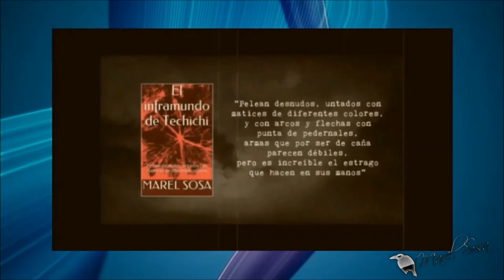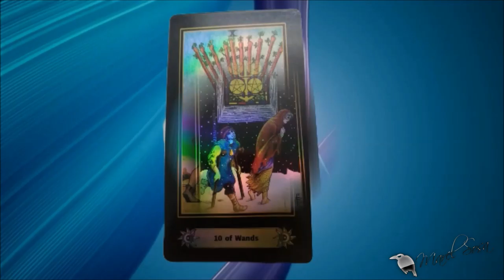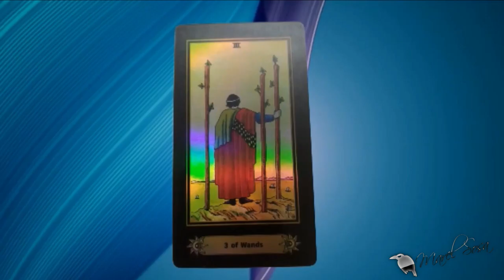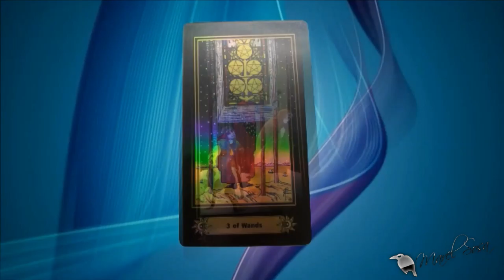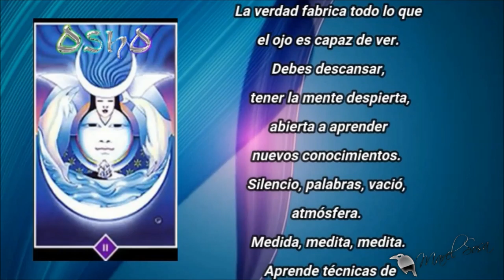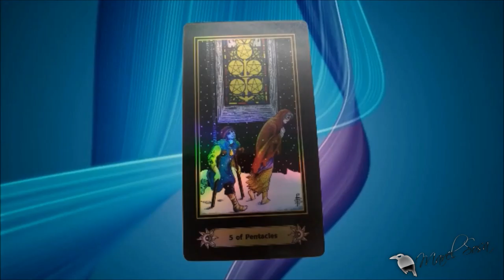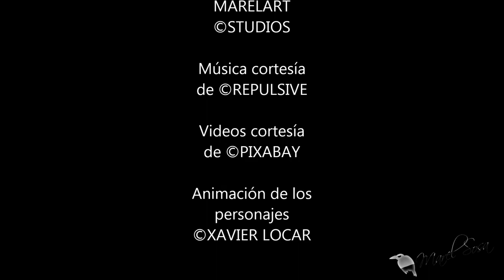LLEGO LA TRIADA DEL DIA DE 'HOY' | Mentalista Gaby gaviota | BUNKER DEL CUERVO